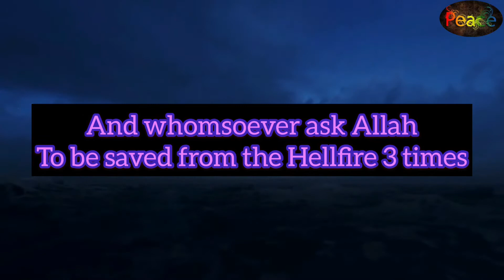Just 8 seconds a day will keep the Hellfire away|| Share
8 seconds a day will keep the Hellfire away and 8 seconds a day will be your Jannah’s Gateway
Please share Insha Allah